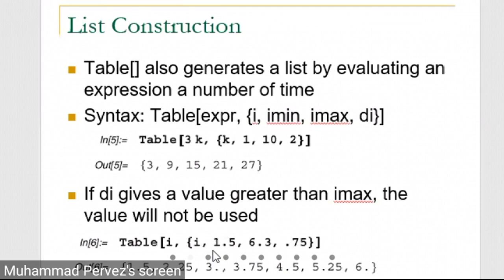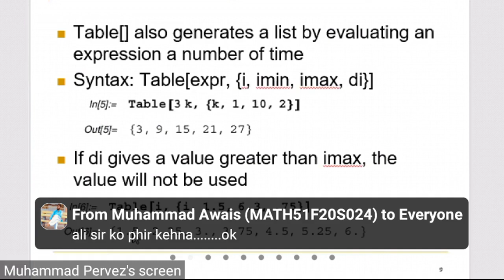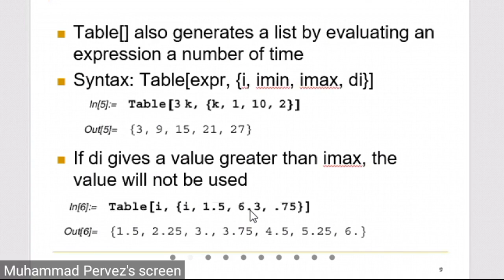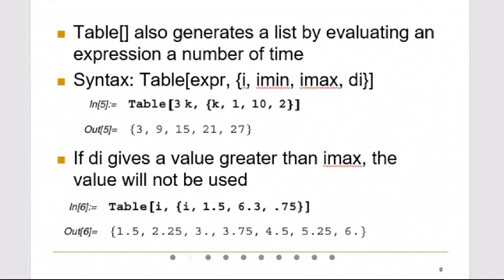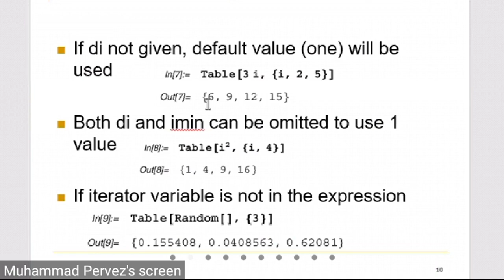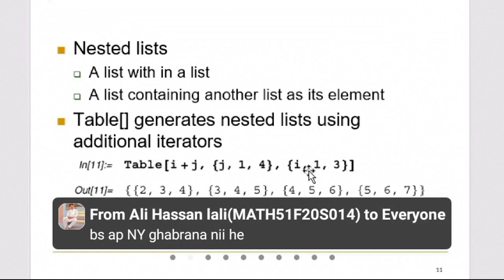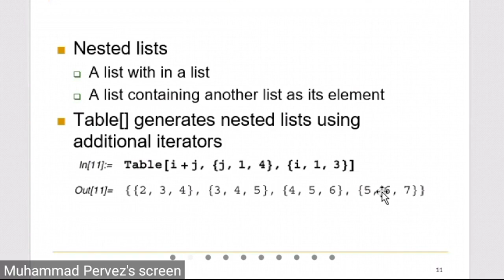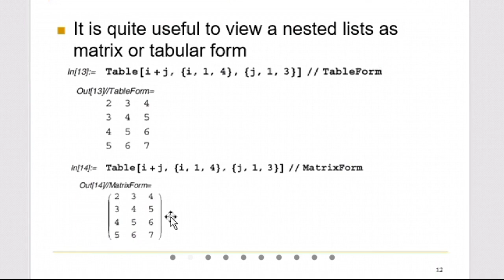Computer || Lecture Date 6/4/2021 Tuesday || use of mathematica || Program BS MATH